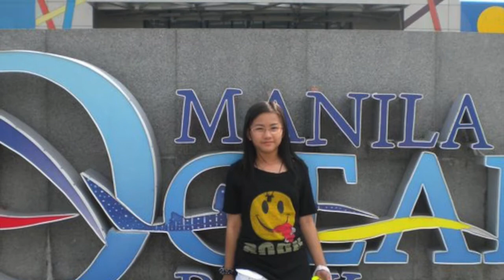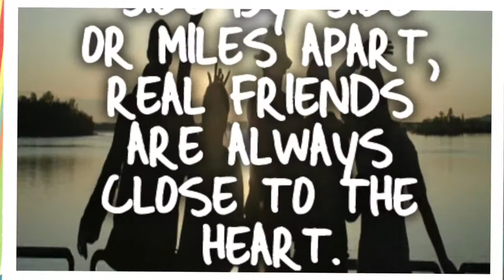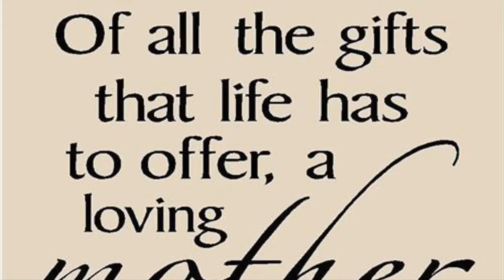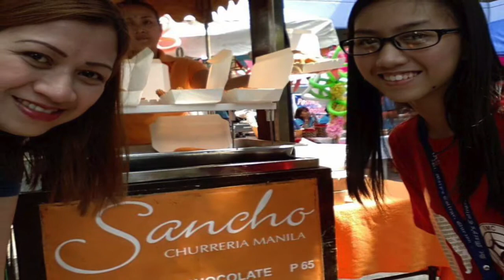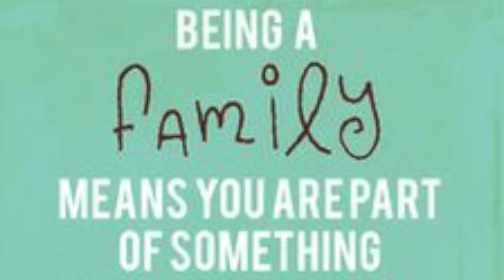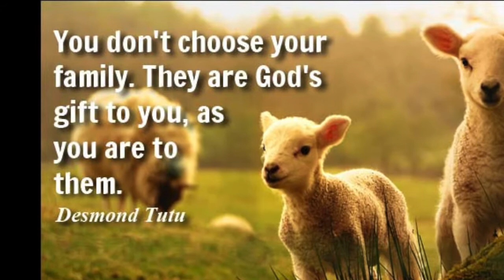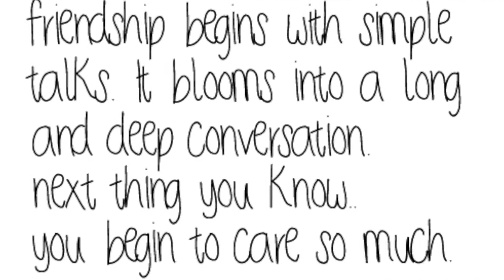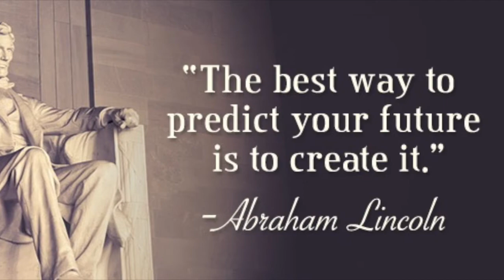Cheska's 18th Birthday!